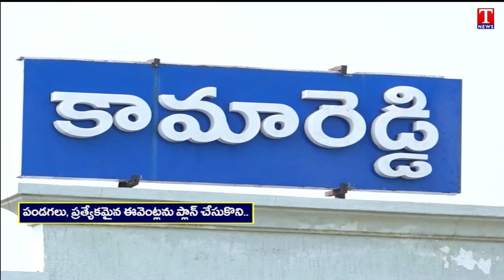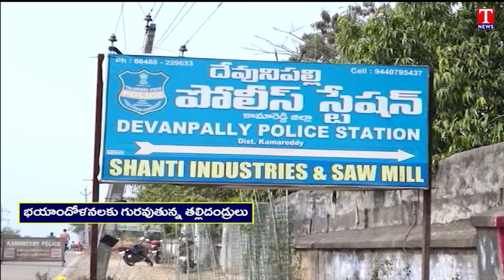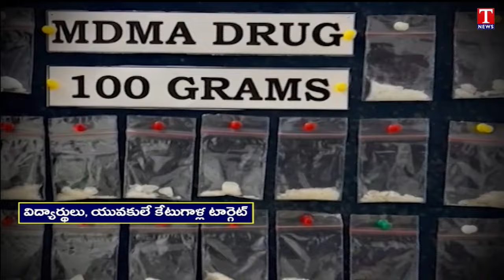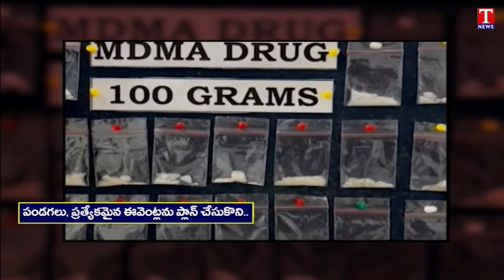Congress Govt Failed to Preventive Action against Marijuana, Marijuana Consumption Increasing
Congress Govt Failed to Preventive Measures against Marijuana, Marijuana Consumption Increasing In Telangana | T News

T News Live is a 24/7 Telugu News Channel now on YouTube. T News Telugu Telangana's first news channel. Watch Latest News & Breakings in Telugu. T News Telugu Delivers Breaking news, Live News Updates, Exclusive Political & Tollywood Actor's interviews, Political Debates Like Varthalu Vastavalu, Sports, Weather, Entertainment, Chenu Chelaka, Business Updates and Current affairs.